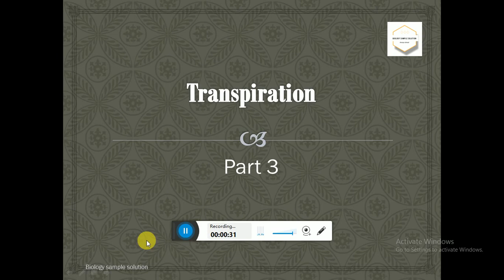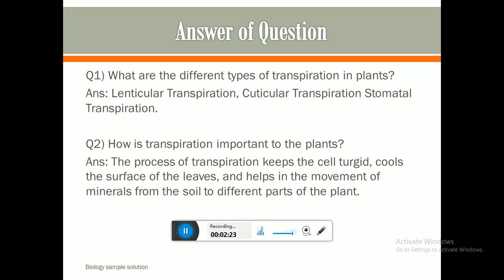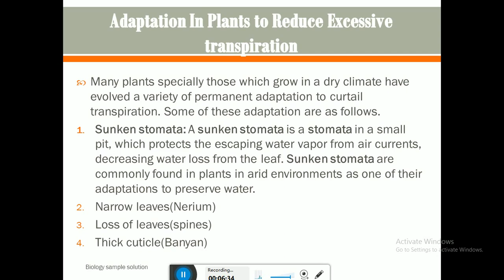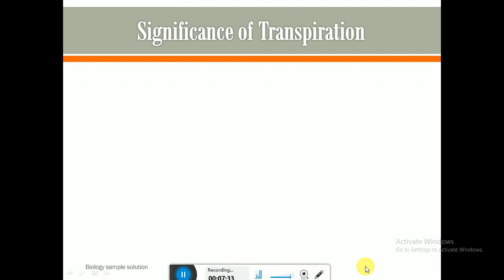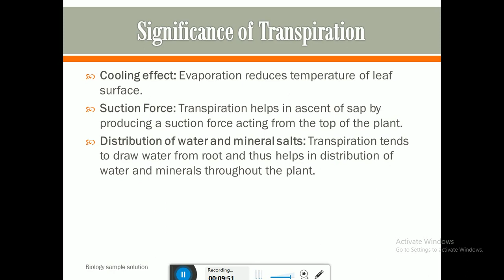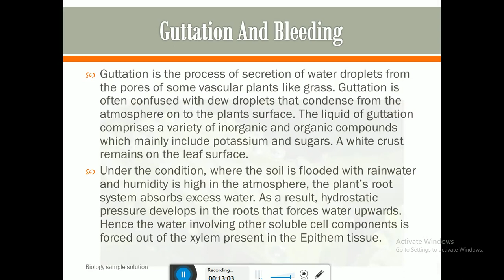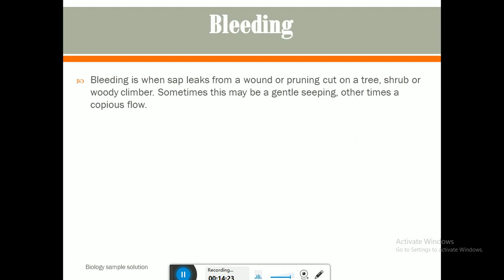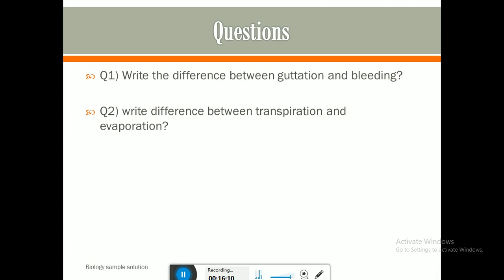Transpiration part-3| Guttation and Bleeding| Class X, XI CBSE, ICSE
Welcome to the Biology Sample Solution.
let's get shuru karte hai!
Must watch this video for your biology preparation.
This video contains an explanation of Transpiration for CBSE and ICSE board and for class 10(ICSE) and Class 11(CBSE).
The new syllabus and reduced course of 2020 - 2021 for board exams.

*Topic: Guttation and Bleeding*